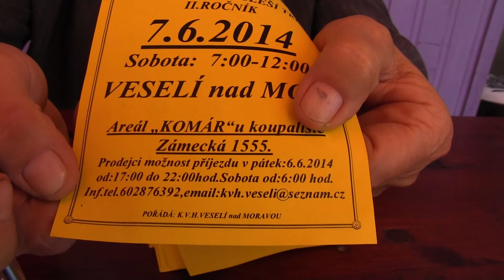VESELÍ NAD MORAVOU- Na bleším trhu, kde vládly automobilové součástky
-sobota 7. června, 9.00 hodin, areál S KOMÁR ve Veselí nad Moravou